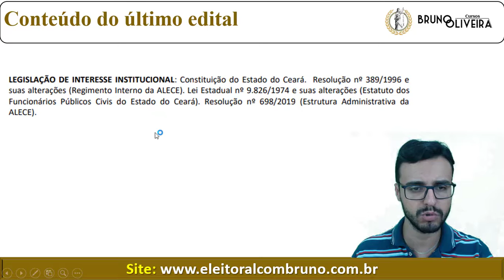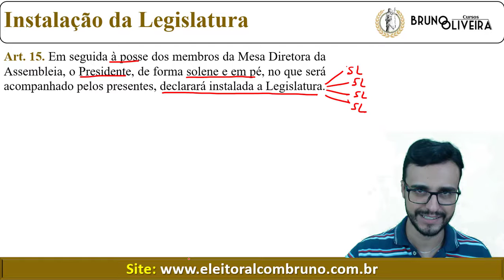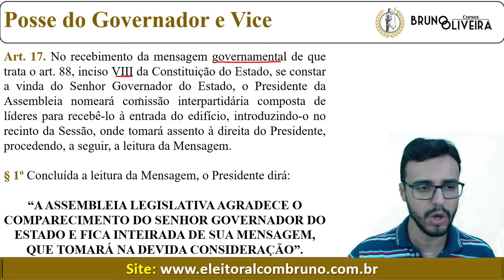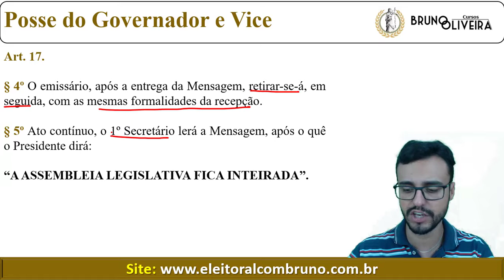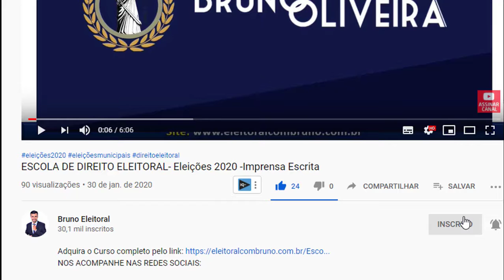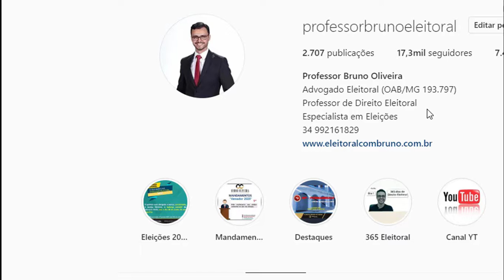AL-CE - Regimento Interno - Art. 15 ao 18